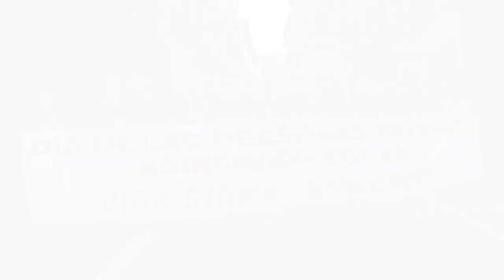Exigen a los poderes públicos garantizar su suficiencia económica en el Día de las Personas Mayores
En una manifestación que ha tenido lugar este mediodía en Iruñea las organizaciones de jubilados y pensionistas de Nafarroa han emplazado al Gobierno de España a revalorizar las pensiones y a erradicar la brecha de género y al Gobierno de Navarra a que mejore el complemento de las pensiones mínimas. Desde las organizaciones afirman que “la movilización es nuestra arma de garantía para cambiar las cosas y evitar nuevos recortes.”